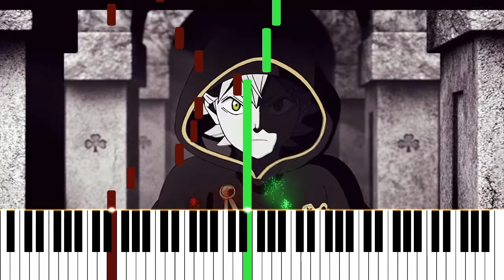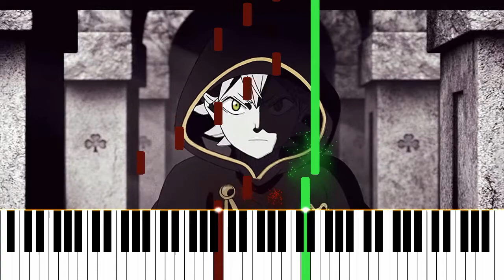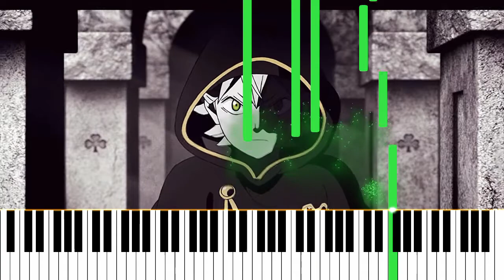Black Clover OST Solitude Piano Arrangement + Sheet Music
Solitude Piano Tutorial/ Arrangement with Sheet Music from Black Clover.

Sadly, I've been busy now that term has started with work, but I will continue to try to publish videos as often as I can. The lack of Black Clover content on my channel was appalling for me so I knew I had to change this by arranging a piece from it. I eventually decided on this piece from it's soundtrack that plays at the end of Julius Novachrono's fight with Patolli/ Patri.

I think this is a beautiful piece of music so I tried my best to re-create it. It was nice to listen to on repeat whilst making this video. I can't wait for the black clover movie!

Art by Studio Pierrot.